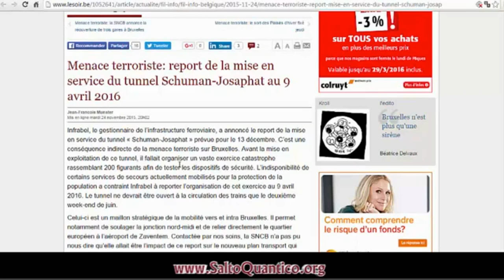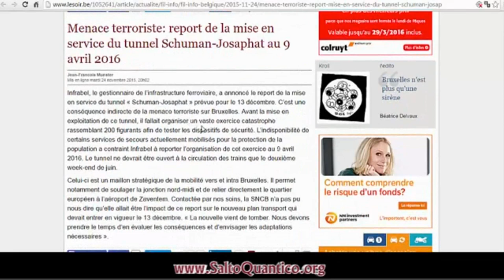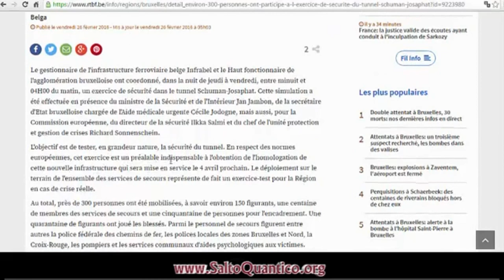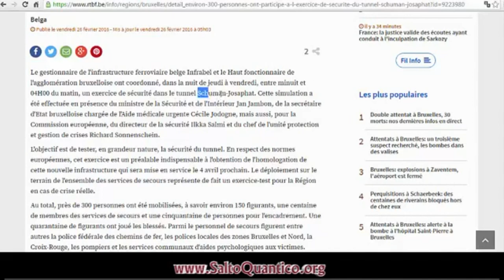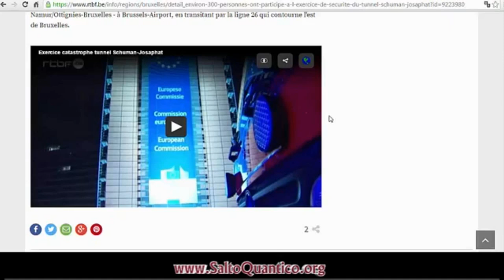Attentato a Bruxelles: sono FALSI i video ufficiali!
Attentato a Bruxelles, i video sono FALSI: ecco le prove schiaccianti!
Dubbi, incertezze e perplessità sull'attentato a Bruxelles del 22 marzo 2016
Video originale prodotto e pubblicato il 22 mar 2016 da Daniele Penna.
L'attentato a Bruxelles del 22 Marzo del 2016 sembra essere l'ennesima montatura mediatica.
Assolutamente consigliato l'approfondimento con le correlazioni:
I video dell'esplosione all'aeroporto sono quelli riciclati dall'attentanto di Mosca del 2011 e quella della metropolitana sono riciclati probabilmente dall'esercitazione di un mese prima.

In questo video mostro un po di video e articoli che ti permeterranno di porti qualche dubbio e crearti la tua opinione e magare fare qualche ricerca personale in più, proprio come ho fatto io.

Condividi questo video, fai sapere come i Mass Media ci condizionano e dai la possibilità ai tuoi amici di conoscere una faccia diversa di una stessa notizia

Qui di seguito ti porto i link degli articoli che vedi nel video: